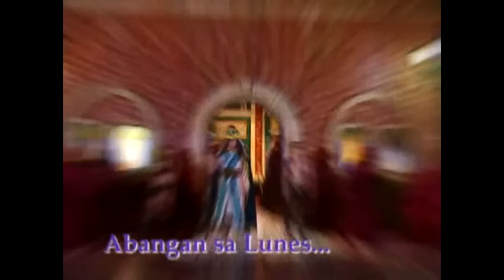Majika: Full Episode 118